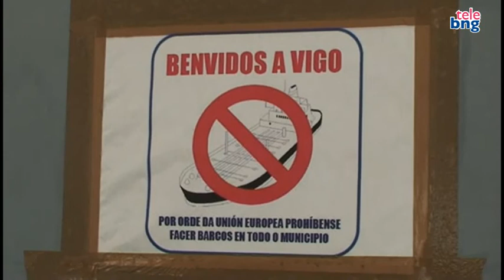Olaia co sector naval de Vigo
Reunión da candidata do BNG ao Congreso, Olaia Fernández Davila, co
Comité de Empresa do estaleiro Barreras.